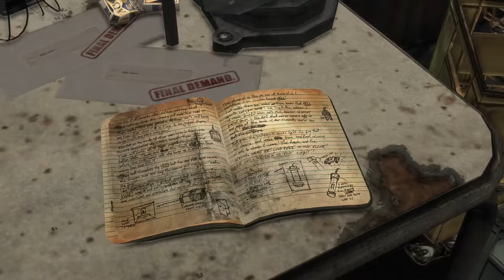Max Payne 3(Chapter-4)